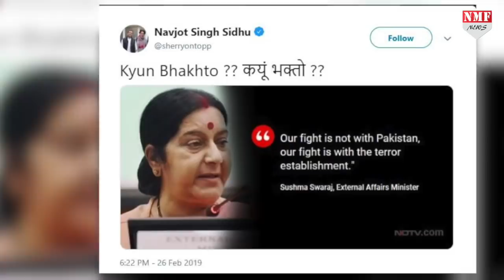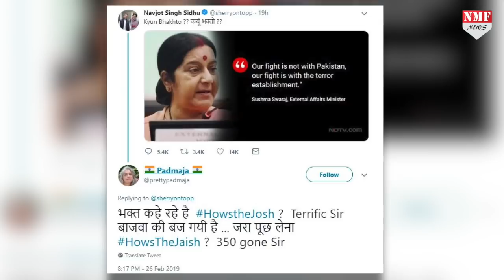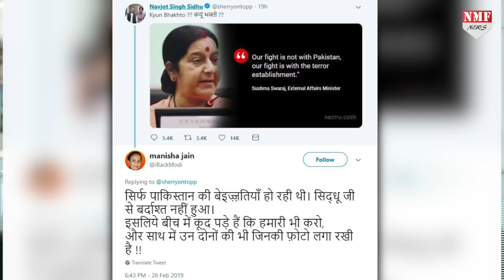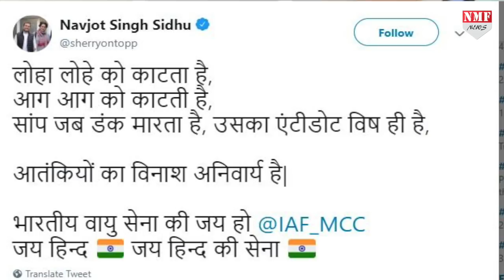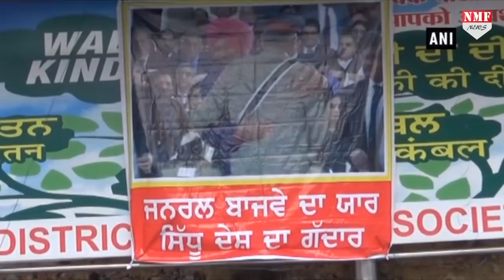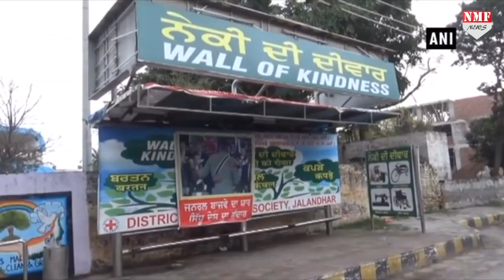'भक्त' बोलने वाले Sidhu की लगी Social Media पर 'Class' !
पुलवामा हमले के बाद आतंकवाद का कोई देश नहीं होता कहकर पाकिस्तान को एक तरह से क्लीनचिट देने वाले सिद्धू ने इस बार ट्वीट कर मुसीबत मोल ले ली !